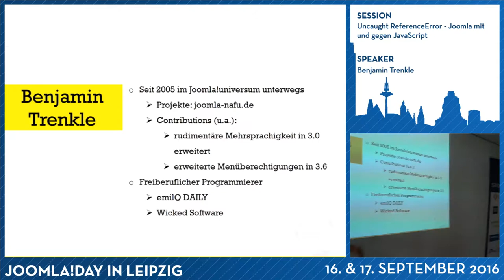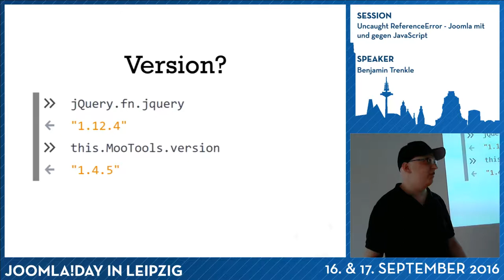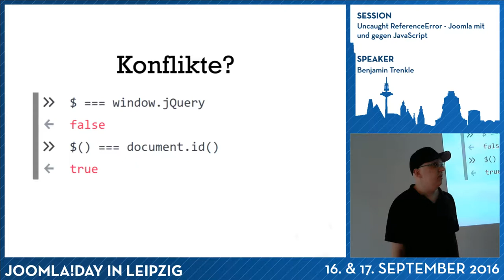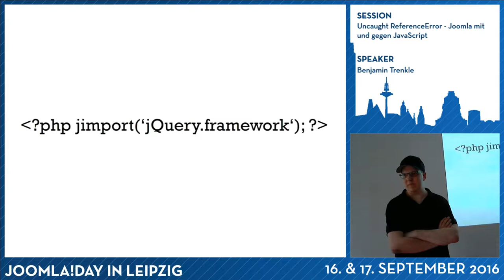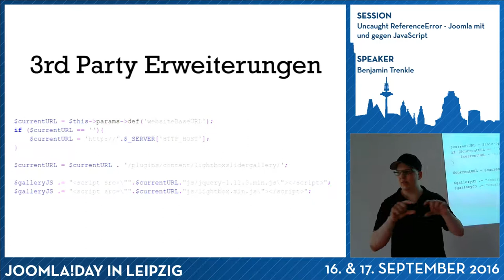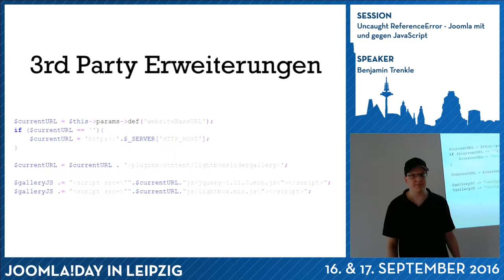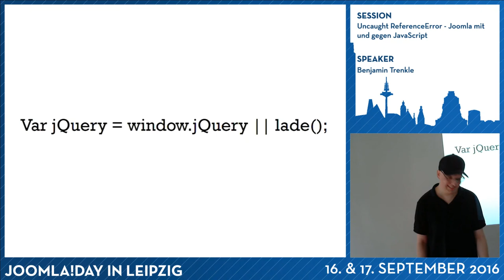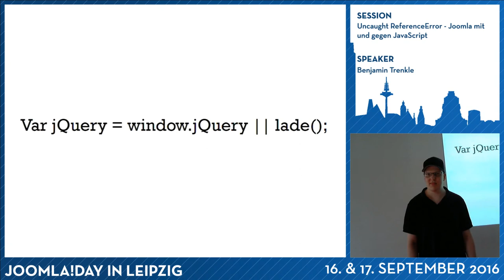JD16DE - Uncaught ReferenceError - Joomla mit und gegen JavaScript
Von Benjamin Trendle

Was hat es mit mootools, JQuery und Co auf sich?
Welche Versionen sind im Einsatz?
Wie finde ich diese Infos heraus?
Was macht JQuery im Joomla Frontend?
Warum gibt es Konflikte?
Wie kann ich diese Konflikte vermeiden - im Template, mit Plugins,...?